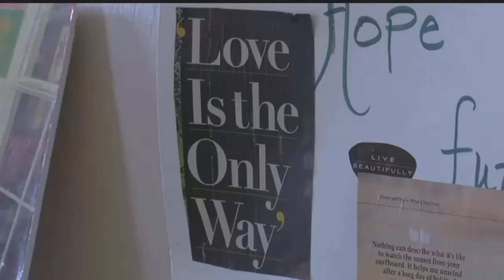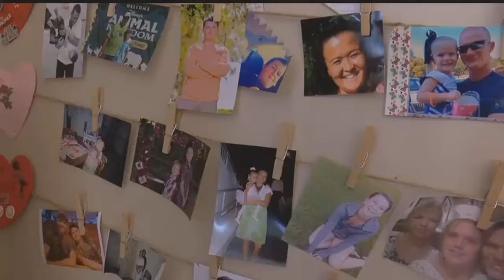Community donates to nonprofit after thief steals rocking chairs